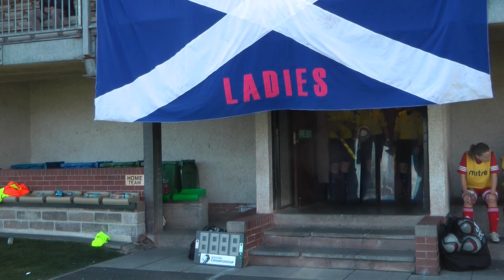Jeanfield Ladies SWFL 1st Division Cup Final - Teams Come Onto Pitch